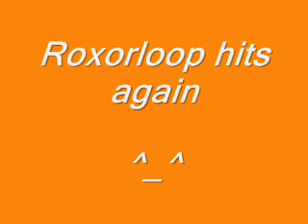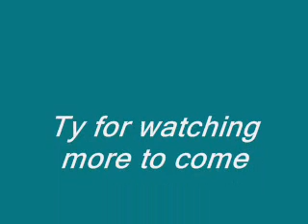roxorloop remix 2011